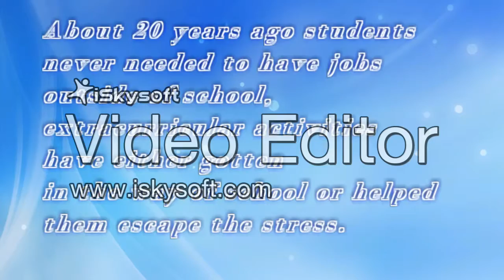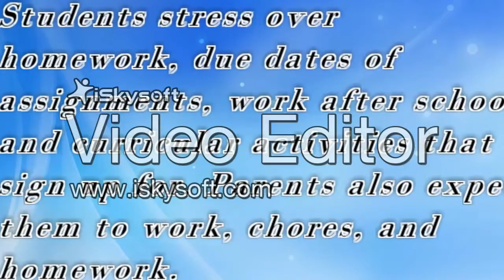life of hish school documentary of Notre Dame High